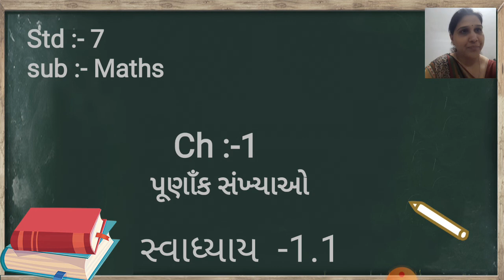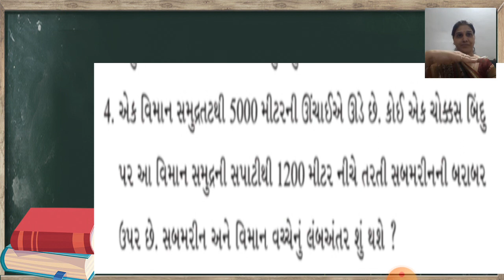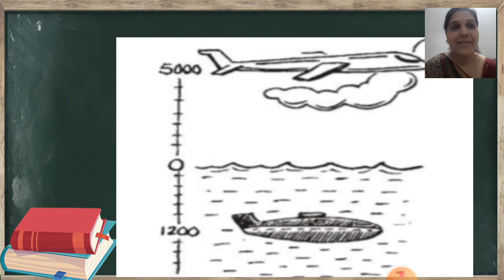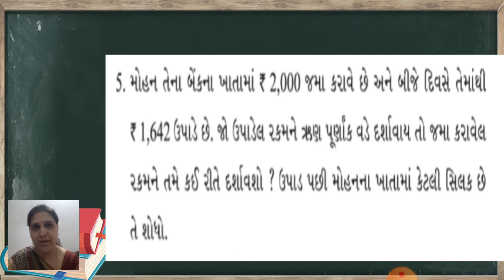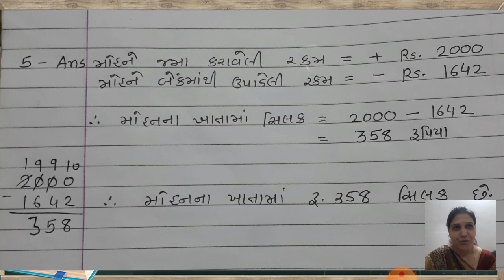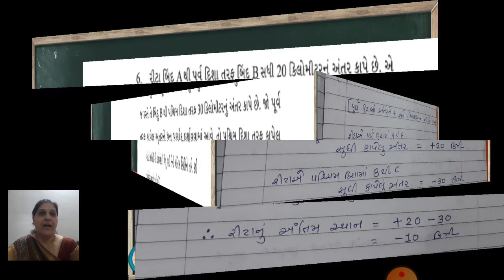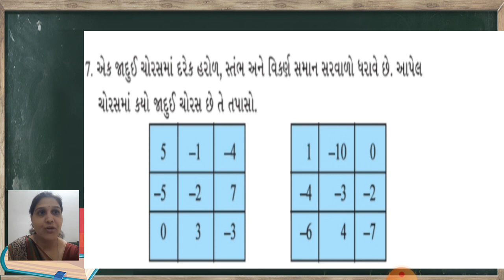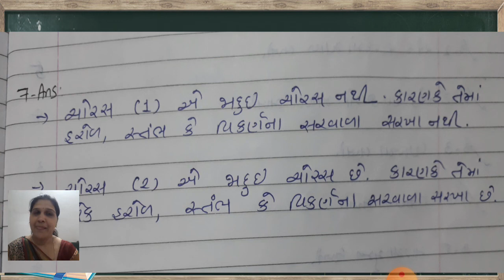R.H.KOTAK PRIMARY SCHOOL ધોરણ -7 ગણિત પ્રકરણ -1 સ્વાધ્યાય -1.1 દાખલા નં.4 થી 7